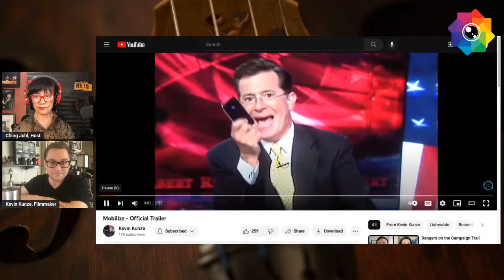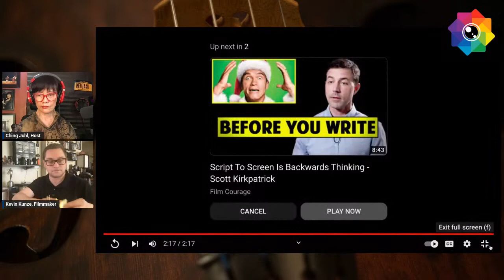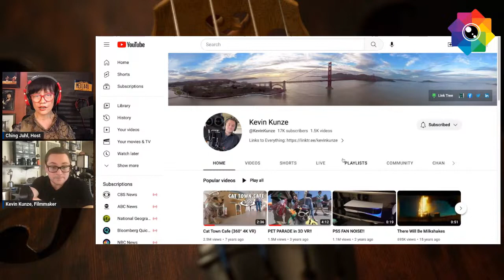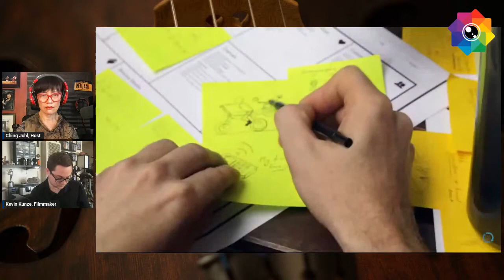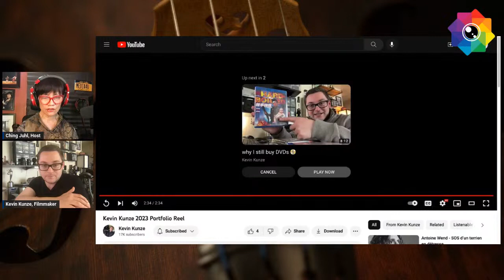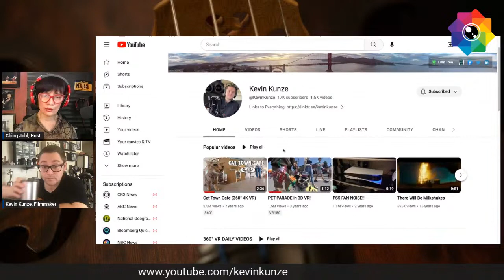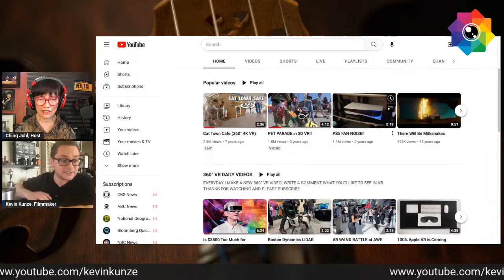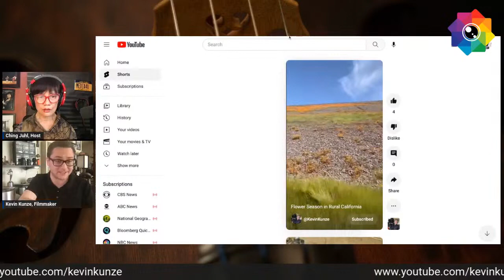Kevin Kunze on Mobilize, Documentary w/ Ching Juhl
Juhl Media presents Kevin Kunze, video producer in conversation with Ching Juhl. The weekly live podcast interviews activists, educators, entrepreneurs, filmmakers, musicians and people from all walks of life. Wednesday 6/7 at 5 pm (EST).

Kevin Kunze is an award-winning director, producer, and YouTuber based in Berkeley, California. Kunze serves on the Bay Area Board of the Visual Effects Society (VES). In 2014, Kunze won Best Documentary Feature at the California Independent Film Festival for Mobilize, which premiered at the Castro Theatre. In 2021, Kunze won a Telly Award for the VR short film Silence in Paradise.

Ching Juhl is an award-winning filmmaker, video journalist and concert violist. A one-woman band, Juhl has directed, filmed, edited and produced feature documentaries and short videos for more than 25 years. “My Yang Gang Diary”, shot on iPhone, won Best Feature Film Awards at Toronto Documentary Film Festival and International Film Festival Manhattan in 2021. "Black Lives Matter" (BLM), a short, was premiered at Socially Relevant Film Festival NY in 2022. The footage of BLM was featured in a Doc Series in Germany's PBS.

Founder of Juhl Media, Ching Juhl has created more than 1000 videos on social media platforms, with topics ranging from current issues to education, from live interviews to music productions. Since 2017, she has been conducting Smartphone Video Production workshop​s​ in colleges, festivals and organizations.

Born in Shanghai, educated in China and US, Juhl won silver prize at Giuranna International Viola Competition, and she performed concerts in Brazil, China, France, Hong Kong, Italy, Switzerland and the United States. She also played Broadway Shows and performed viola in Rod Stewart and Perry Como bands. A music professor at St. Joseph's College for 15 years, Ching Juhl teaches violin/viola at Music Studio Manhattan currently.